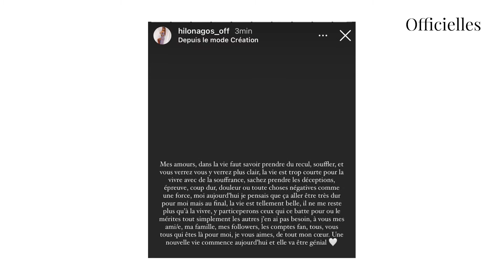Julien Bert et Hilona : ils confirment leur séparation et s'expriment pour la 1ère fois